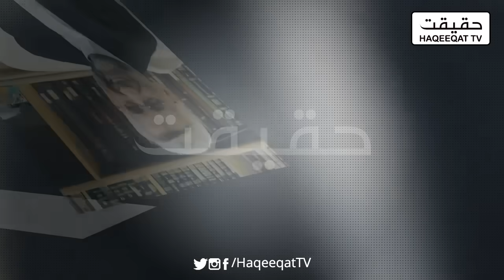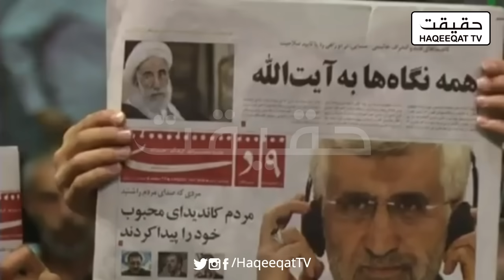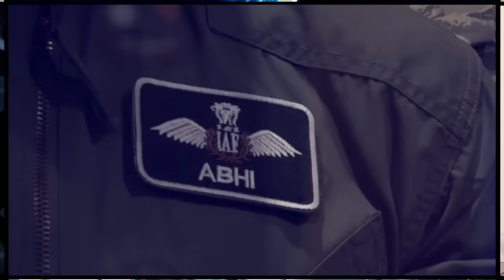Who Will Succeed Ebrahim Raisi as Iran's Next President?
As Ebrahim Raisi's term as President of Iran approaches its conclusion, speculation grows regarding his potential successor.